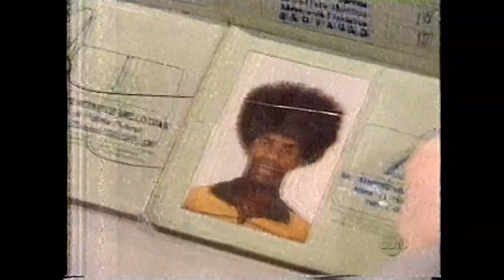JÔ ONZE E MEIA "TORCEDOR CORINTIANO RIBEIRO"